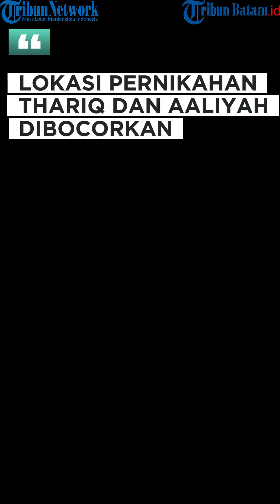Lokasi Pernikahan Thariq dan Aaliyah Dibeberkan Reza Artamevia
TERBONGKAR Lokasi Pernikahan Thariq Halilintar dan Aaliyah Massaid Tahun Ini.

Reza Artamevia membocorkan lokasi pernikahan anaknya, Aaliyah Massaid dan Thariq Halilintar.

Mantan istri mendiang Adjie Massaid itu menuturkan, Aaliyah Massaid akan menikah tahun ini.

Reza Artamevia pun meminta doa untuk acara Aaliyah Massaid.

Editor Video and vo : nad